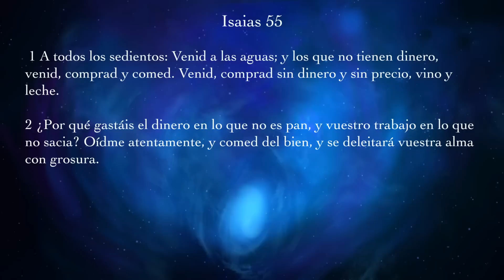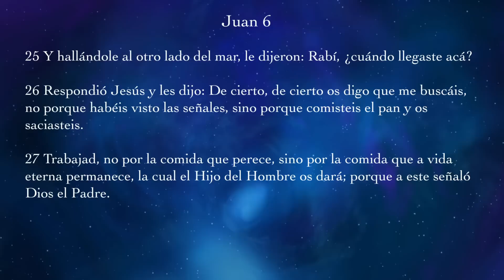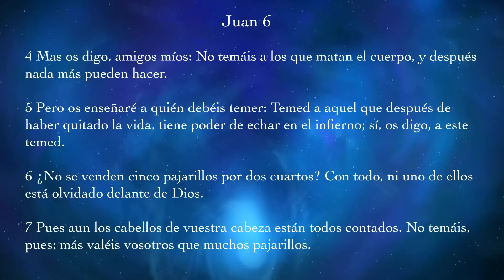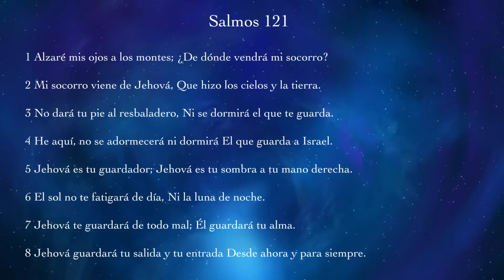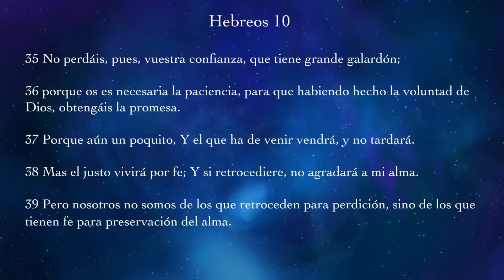EXAMINA TUS CIMIENTOS #2 Pastor Jorge Garcia